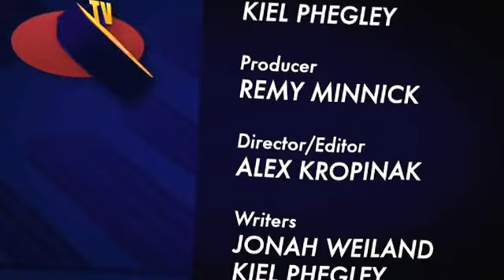John Barrowman- Mark Waid Interviews-Part 1